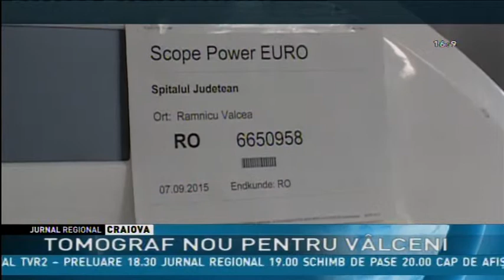TOMOGRAF NOU PENTRU VÂLCENI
Mii de valceni nu vor mai fi nevoiţi să străbată kilometri întregi pentru investigaţiile prin computer  tomograf. Ei vor putea beneficia, gratuit de astfel de  servicii. Spitalul Judeţean de Urgenţă Vâlcea are acum cel mai modern aparat din Oltenia care a fost achiziţionat din fonduri alocate de la Ministerul Sănătăţii, dar şi de la Consiliul Judeţean Vâlcea.